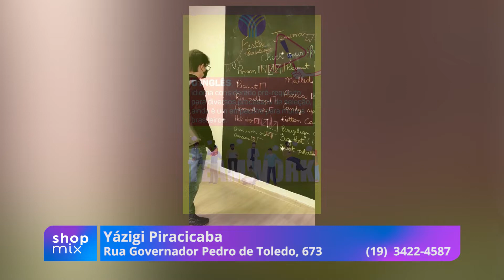Yázigi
Aprender inglês, hoje em dia, é mais que obrigatório! Aqui na Yázigi você tem um jeito muito prático de aprender que é através das dinâmicas! A Yázigi possui ótimos materiais, com simulações do dia-a-dia, que te ajudam a se desenvolver muito mais rápido! Venha conhecer! Agende sua aula experimental!